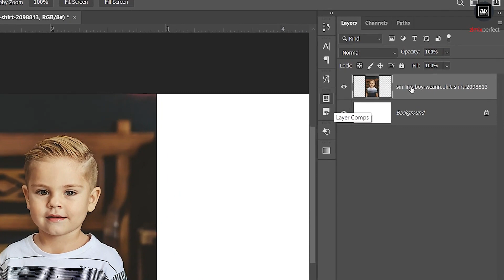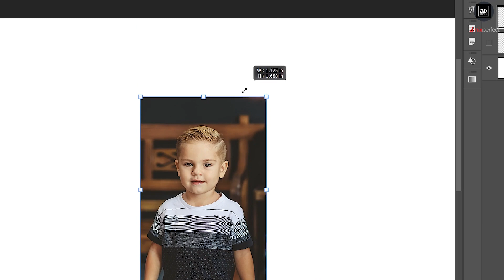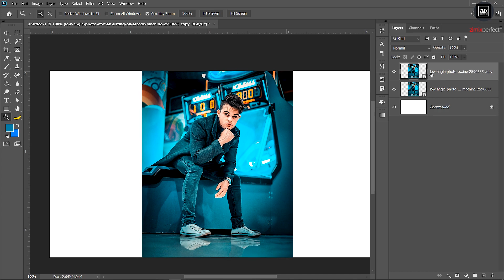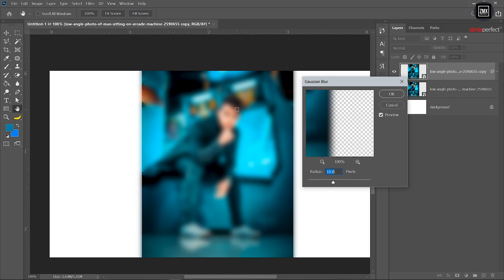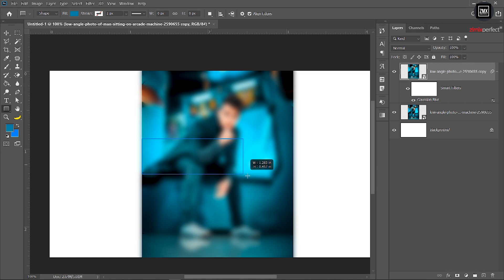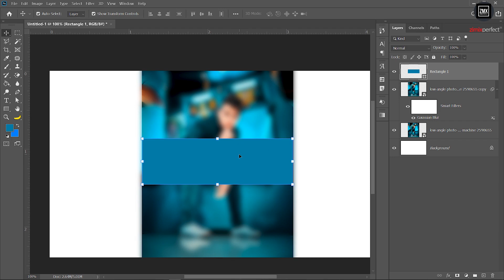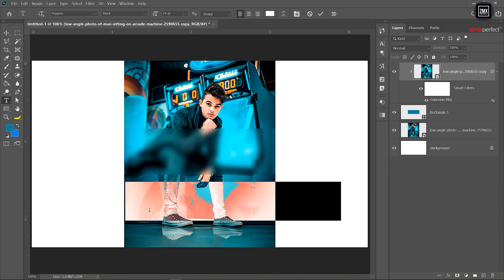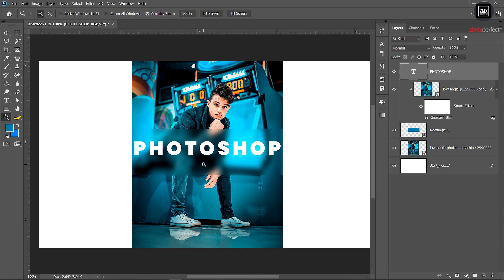FAAIDADA UU LEE YAHAY SMART OBJECT | IN PHOTOSHOP